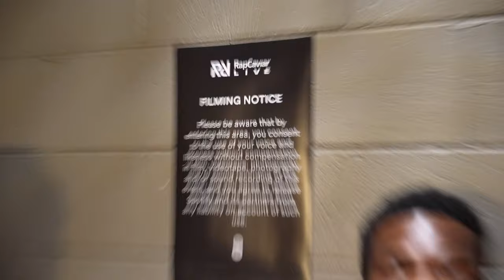Playing EA College Football Backstage at Spotify Rap Caviars Live Event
We played EA College Football backstage at Spotify's RapCaviar Live XBOX lounge. Ben Da Donn, ChrisNxtDoor, and Antman stopped by to get in the game.